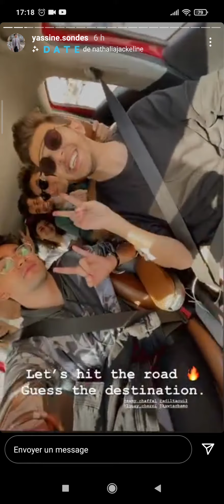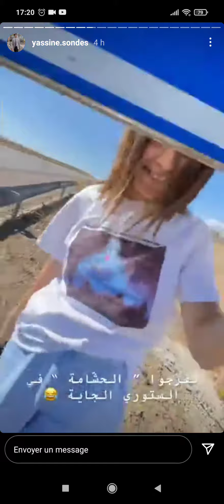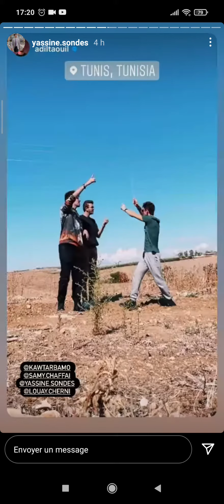21 octobre 2021